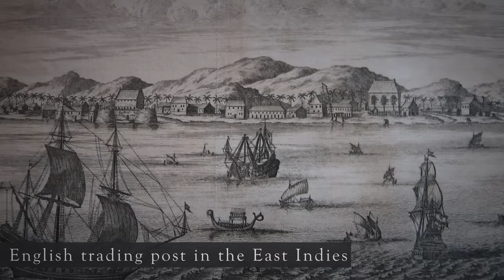The Dutch East India Company: The Richest Company In The World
WATCH THIS AND ALL OUR VIDEOS COMPLETELY AD-FREE OVER ON OUR SUBSTACK

Recommended reading:
The Corporation That Changed the World
The Dutch East India Company: The History of the World’s First Multinational Corporation
Dutch Ships in Tropical Waters: The Development of the Dutch East India Company (VOC) Shipping Network in Asia 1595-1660

Visitors to Amsterdam will be familiar with it’s tall, narrow buildings and labyrinth of canals which run past the winding streets with typical Dutch names such as Lindenstraat, Keizersgracht and Damstraat. But away from the well-trodden tourist paths of the city centre, in the eastern district, are some streets with not-so typical Dutch sounding names like Balistraat, Sumatrastraat, and Borneostraat. These are situated within what is known locally as the Indian neighbourhood and are named in reference to what was once the Dutch controlled East Indies.

Constituting much of the modern state of Indonesia, these islands came to be ruled by the Netherlands over 7000 miles away, when the Dutch East India Company established itself in the region some 400 years ago and quickly grew to become the richest company the world had ever seen.

Possessing quasi-governmental powers, including the ability to wage war, imprison and execute convicts, negotiate treaties, strike its own coins and establish colonies, it is often considered to be the world’s first multinational corporation and one which set the precedent for how modern business and international trade are conducted to this day. But what inspired these Dutch merchants to undertake the lengthy and perilous journey to the far side of the world? This is the history of the Dutch East India Company.

The United East India was a chartered company established on 20 March 1602 by the States General of the Netherlands amalgamating existing companies into the first joint-stock company in the world, granting it a 21-year monopoly to carry out trade activities in Asia. Shares in the company could be bought by any resident of the United Provinces and then subsequently bought and sold in open-air secondary markets (one of which became the Amsterdam Stock Exchange). It is sometimes considered to have been the first multinational corporation. It was a powerful company, possessing quasi-governmental powers, including the ability to wage war, imprison and execute convicts, negotiate treaties, strike its own coins, and establish colonies.

Statistically, the VOC eclipsed all of its rivals in the Asia trade. Between 1602 and 1796 the VOC sent almost a million Europeans to work in the Asia trade on 4,785 ships, and netted for their efforts more than 2.5 million tons of Asian trade goods. By contrast, the rest of Europe combined sent only 882,412 people from 1500 to 1795, and the fleet of the English (later British) East India Company, the VOC's nearest competitor, was a distant second to its total traffic with 2,690 ships and a mere one-fifth the tonnage of goods carried by the VOC. The VOC enjoyed huge profits from its spice monopoly through most of the 17th century.

Having been set up in 1602 to profit from the Malukan spice trade, the VOC established a capital in the port city of Jayakarta in 1609 and changed its name to Batavia (now Jakarta). Over the next two centuries the company acquired additional ports as trading bases and safeguarded their interests by taking over surrounding territory. It remained an important trading concern and paid an 18% annual dividend for almost 200 years. Much of the labour that built its colonies was from people it had enslaved.

Weighed down by smuggling, corruption and growing administrative costs in the late 18th century, the company went bankrupt and was formally dissolved in 1799. Its possessions and debt were taken over by the government of the Dutch Batavian Republic. The former territories owned by the VOC went on to become the Dutch East Indies and were expanded over the course of the 19th century to include the entirety of the Indonesian archipelago. In the 20th century, these islands would form the Republic of Indonesia.